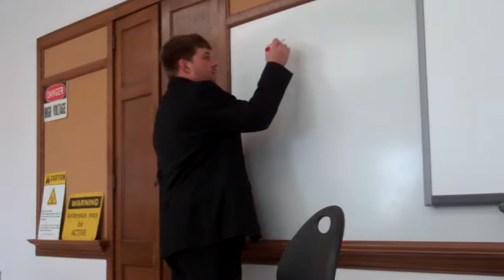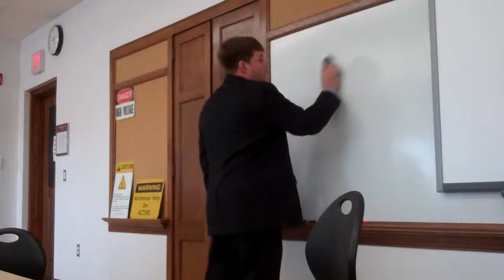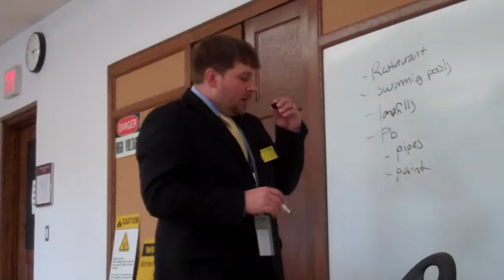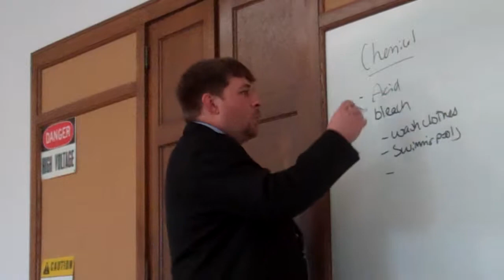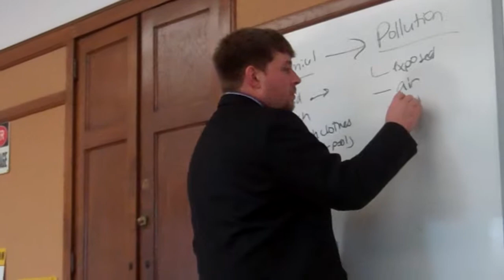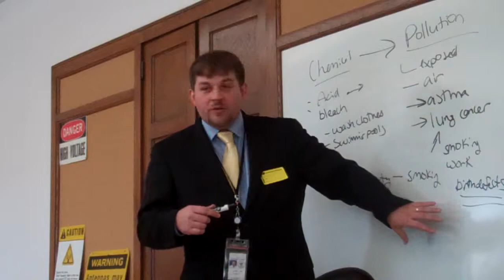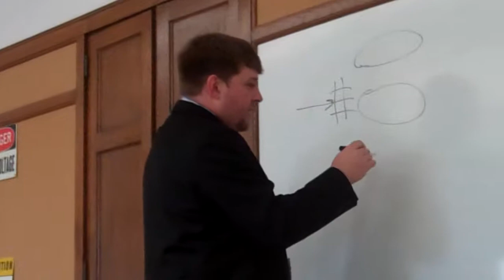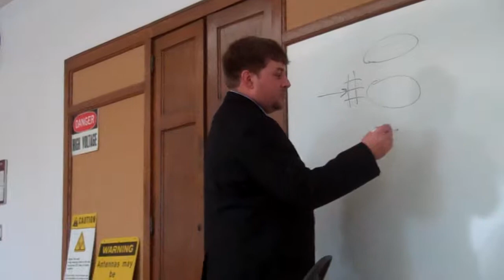Columbus Public Health Interview -Raw footage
Linden McKinley students interview a representative of the Columbus Public Health Department